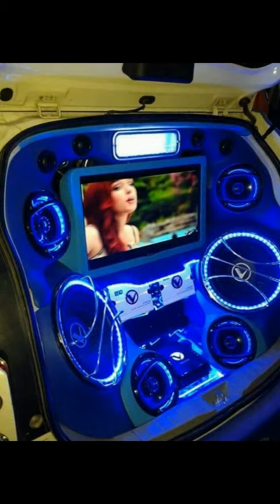spectrum car audio sragen